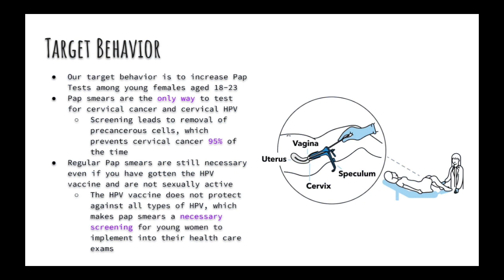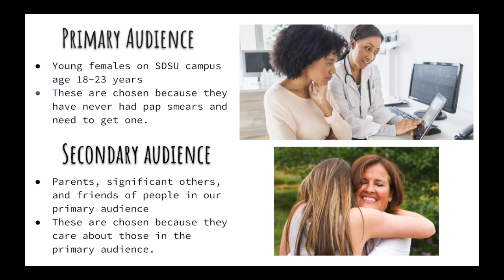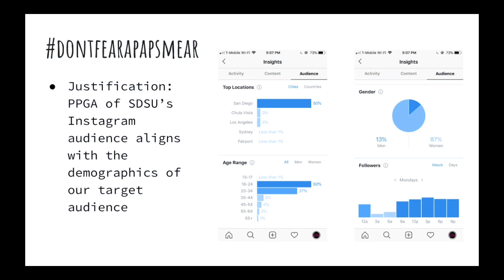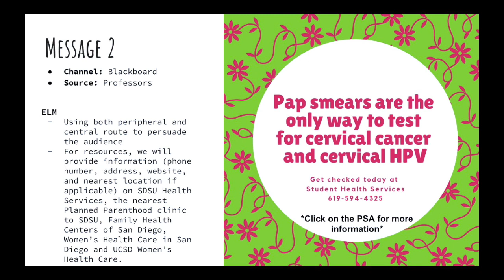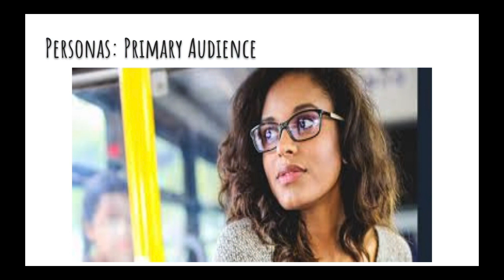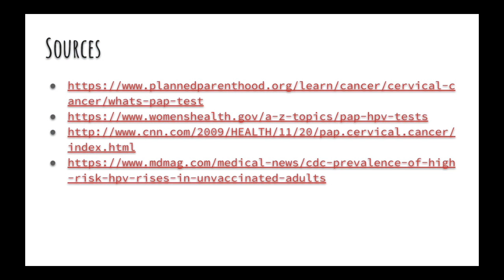Group 14 Cervical Cancer Screening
PH402 Group 14 Cervical Cancer Screening for Women Ages 18-23